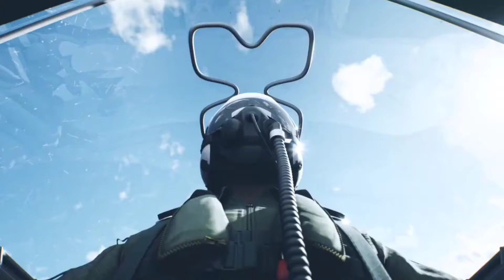भारत पागल हो गया है हमारे 250 J20 फाइटर जेट खराब कर दिये ये क्या किया भारत ने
Rafael J20 rafael vs j 20#indian defence weapon#defence short#defence news hindi#latest defence news in hindi#indian defence update in hindi#world affairs#currentaffairs#current news#recent news#hot issue#geopolitics#Pakistani reaction on india#indian affairs